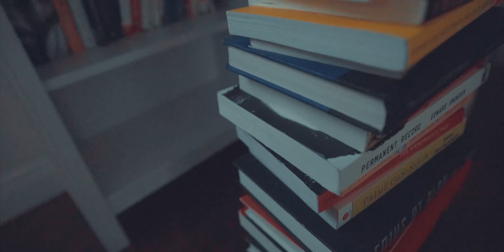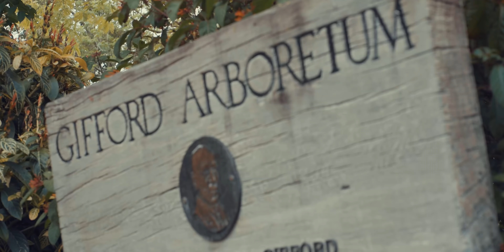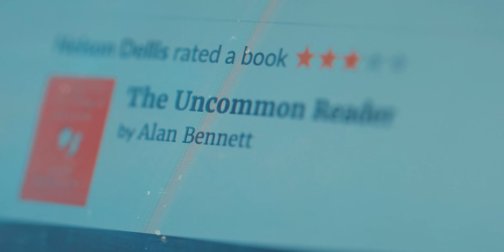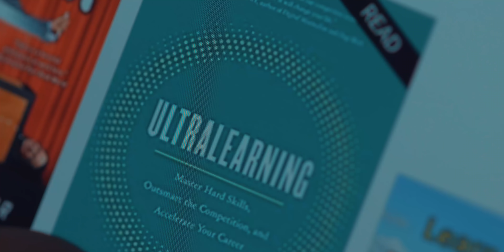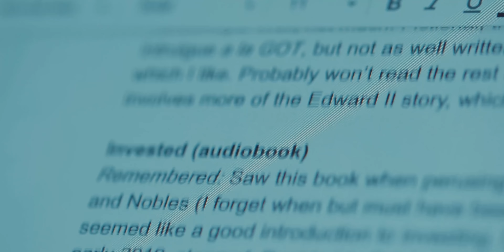HOW TO READ MORE BOOKS (52 books in a year)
Loads of free time to yourself? No time to read? Yeah, no. Here are some tips to help motivate you to read more and get through all those books piling up on your shelf.

Thanks to Max Joseph for making that amazing video. It was so inspiring!!

Check out my book, "Remember It!" to learn more memory tips!

Or, if you have kids, pre-order my kids memory book: "Memory Superpowers!" (out Aug. 4th, 2020)

My Gear:
Editing Software